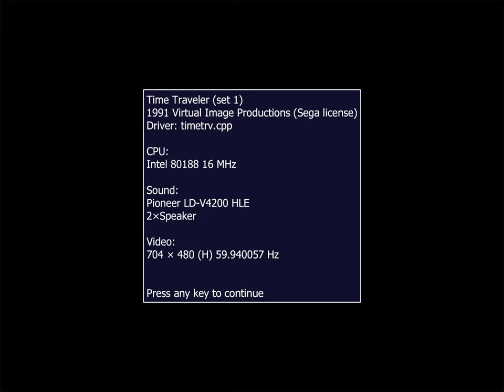MAME LaserDisc Work In Progress - Time Traveler (Sega, 1991)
This is a very work-in-progress demonstration of Sega's LaserDisc-based arcade game from 1991, Time Traveler, running for the first time in MAME.

The LaserDisc capture was produced by the ld-decode toolchain, developed by the Domesday86 team, which can capture every shred of data on a LaserDisc.

Time Traveler is a particularly hard case for the ld-decode tools, as the audio was mastered very "hot", requiring some tweaking and bug fixes to the toolchain. In addition, only one disc has as yet been captured, so "disc stacking" to remove drop-outs (rather than filling them from neighboring data in the single capture) can't yet be applied.

In the case of MAME, Time Traveler also happened to be one of a small handful of LaserDisc games that doesn't use a player model which had been emulated yet. The current player implementation is based on high-level emulation of the Pioneer LDV-4x00 command set, and certain commands (e.g. Speed Set and Multi-Speed Forward) being unimplemented led to some of the playback glitches seen towards the end of the video. Last but not least, the scrolling messages towards the bottom of the screen should be implemented as alphanumeric LED groups via MAME's artwork system, rather than using debug pop-message functionality.

This wouldn't have been possible at all without the Herculean amount of effort put in by the ld-decode Team (Chad, Simon and Ian), Matt & Warren, and a whole lot of people working behind the scenes to source and capture LaserDiscs before the last of them rot.

To read more about the Domesday86 project as a whole, stop by the

Or, to read more about the technical nitty-gritty of the ld-decode toolchain, go to Chad "Happycube" Page's own Github repository for it